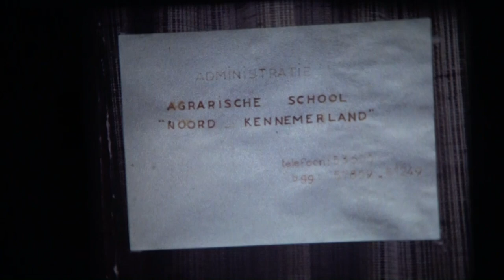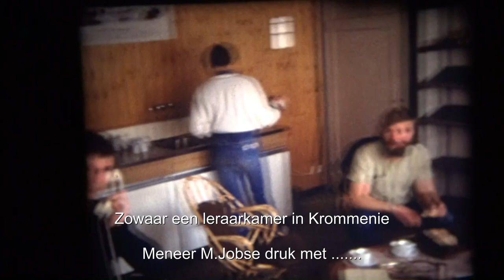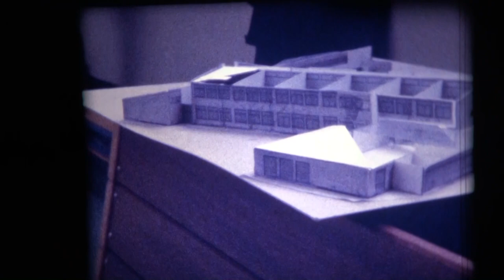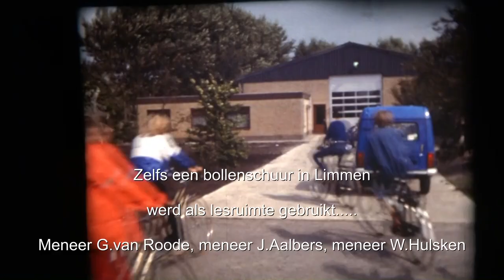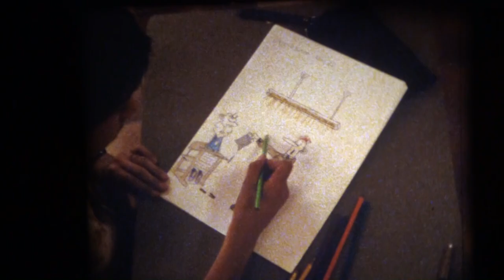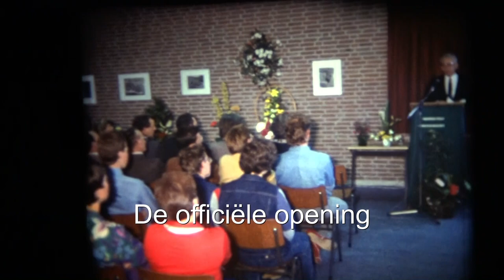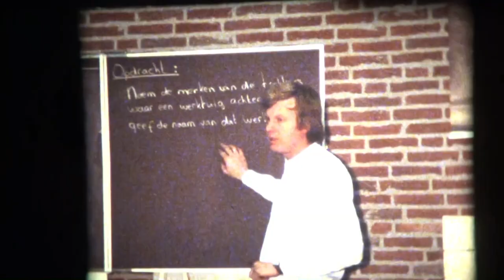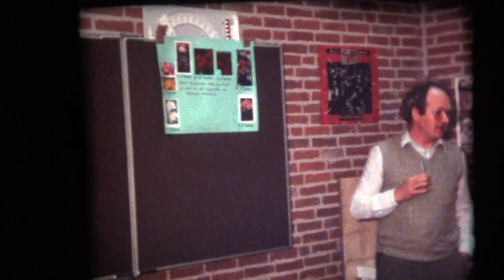Castricum Lagere Agrarische School ILO overal lesgegeven 1982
Na een week startte de school al weer! In een aantal gebouwen in Castricum: Mavo-noodgebouwtje, Gerardusschool, Cuneraschool, enz. Ook in Krommenie. Zelfs een bollenschuur in Limmen! Ook de administratie zat in het noodgebouw. Zwaar voor leerlingen en personeel!